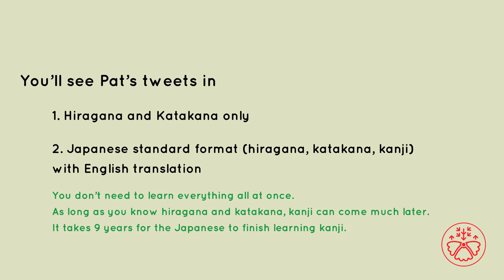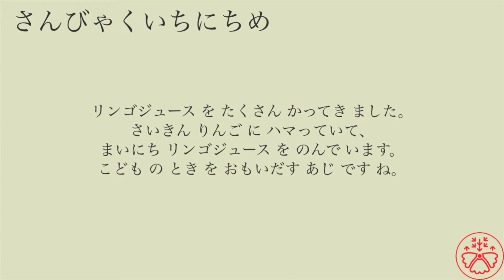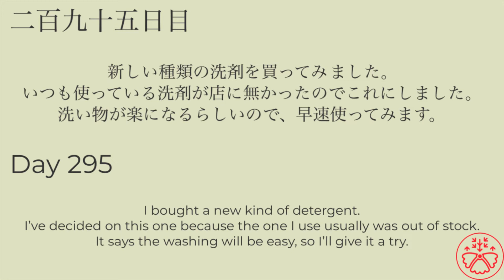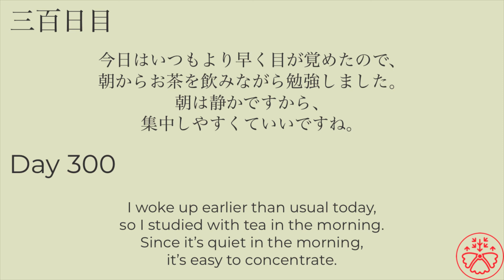Learn Japanese in context: Pat's tweets 43 (パットさんの呟き) Japanese Reading Practice